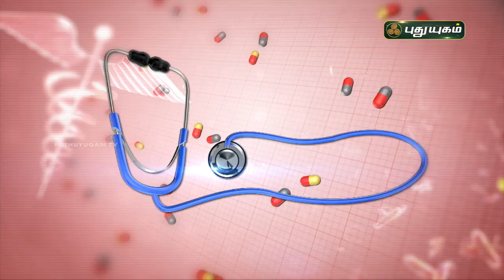முதுகு வலி வருவதற்கான பொதுவான காரணங்கள் மற்றும் தீர்வுகள்! Doctor On Call | Puthuyugam TV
முதுகு வலி வருவதற்கான பொதுவான காரணங்கள் மற்றும் தீர்வுகள்!

Dr. Anitha
RJR Hospital

முதுகு வலி,முதுகு வலி குணமாக,முதுகு வலி தீர,முதுகு வலி நீங்க,முதுகு வலி காரணங்கள்,முதுகு தண்டு வலி,முதுகு வலி குணமாக.?,முதுகு வலி நீங்க மருந்து,முதுகு தண்டு வடம்,முதுகு தண்டு வலி மருத்துவம்,முதுகு எலும்பு,முதுகு வலி நீங்க பாட்டி வைதியம்,முதுகு வலி உடனடியா குறைய டிப்ஸ்,முதுகு வலி மற்றும் இடுப்பு வலியை நீக்கும் ஆசனம்,முதுகு வலி மற்றும் தசைப்பிடிப்பு,முதுகு வலி குணமாக பாட்டி வைத்தியம்,சிறிது நேரத்தில் முதுகு வலி குணமாக,உடம்பு வலி,இடுப்பு வலி,கர்ப்பிணி பெண்களுக்கு ஏன் முதுகு வலி வருகிறது?,வலி